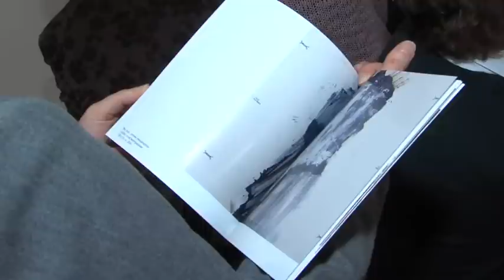"Pull Up!" Odcinek 6 całość (East West Rockers)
W szóstym odcinku programu "Pull Up!" spotkacie się z Gamidem - azerbejdżańskim artystą - prezentującym swoje prace w Galerii Apteka Sztuki w Warszawie, a także zawodniczka Domi Śliwińską - organizatorką tanecznych prezentacji "Get Jiggy" a także z pokręconym soundsystemem East West Rockers !!!

Scenariusz, realizacja, prowadzenie:
Krystian Durman "Dur-Men Jr."

Zdjęcia:
Piotr Jankowski, Sebastian Jochan
Kierownik Produkcji:
Maciej Zawal
Montaż:
Wiktor Bartel
Paweł Drozdowicz
Grafika:
Wiktor Bartel
Dźwięk:
Sebastian Jochan
Czołówka Muzyczna:
27Pablo & Marjola & Mothashipp - "Pull up"
Muzyka:
Sony Music
Produkcja:
TV aMazing 2011